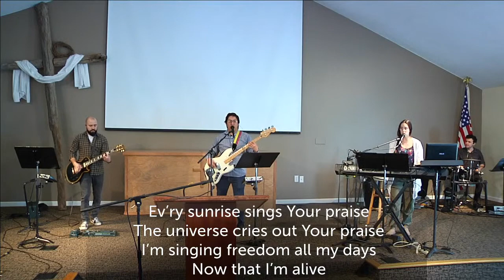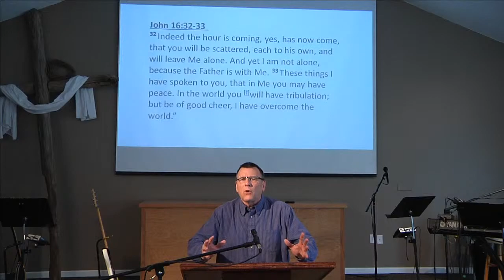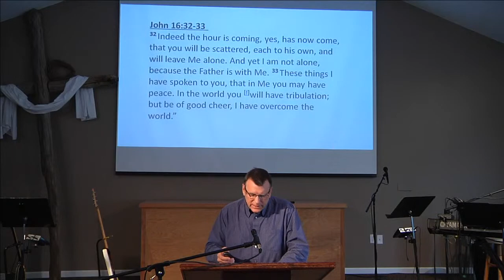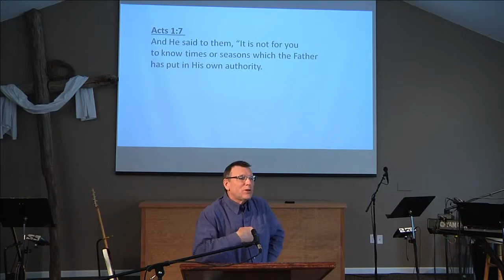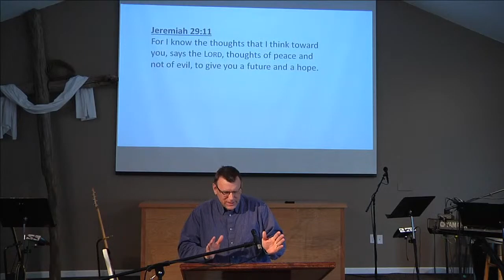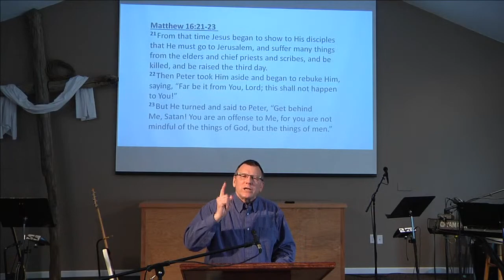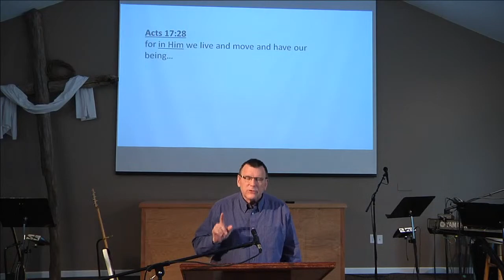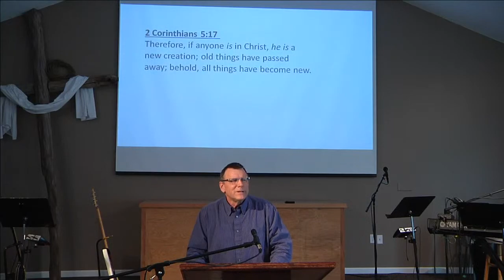Be of Good Cheer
Rev. Chris Leidlein brings an encouraging word to "Be of Good Cheer" no matter the circumstances.